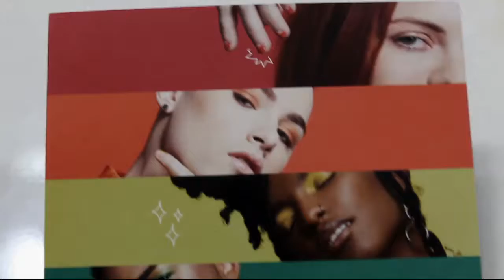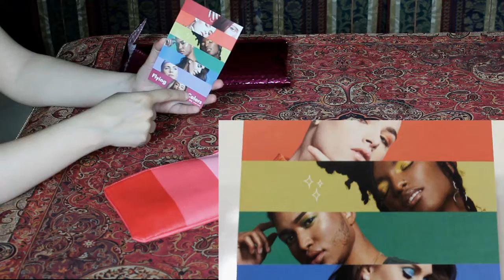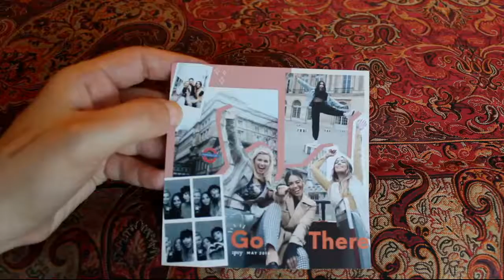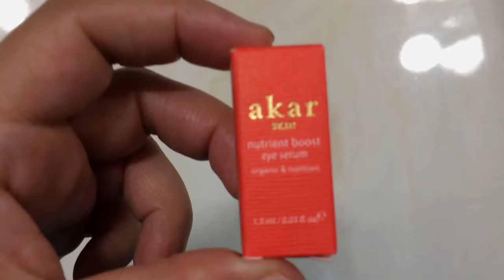May and June Ipsy Glam Bag Uunboxing/Unbagging Flying Colors/Go There Make Up Samples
JUNE AND MAY IPSY GLAM BAG UNBOXING  FLYING COLOR GO THERE MAKE UP SAMPLES
SOME MORE MAKE UP AND BEAUTY PRODUCTS WHICH IS introduced in this video , its our unboxing of the last two month of Ipsy Glam bag and both theme are very creative, Month of may the theme was "go there" which we love to know where you are planing to go this summer or this year and do you try new style or make ups when you go new places?
and Month of June the theme was "Flying colors" , which is a very fun colors, each of us have a favorite color and some of us like just nude or natural colors but when its time for summer we all go more sharp and wild colors. what is your favorite color for make up this summer?

BE SOCIAL!!